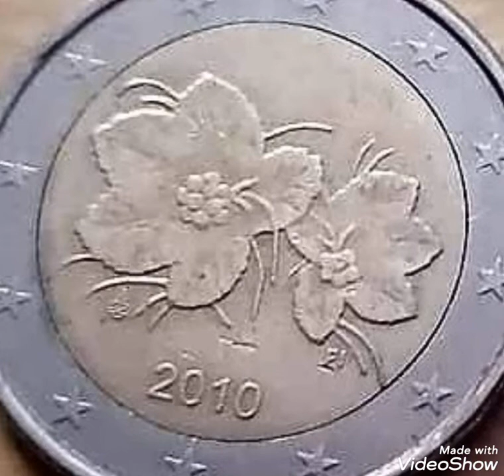2 Euro 2010 Coins worth money Rare